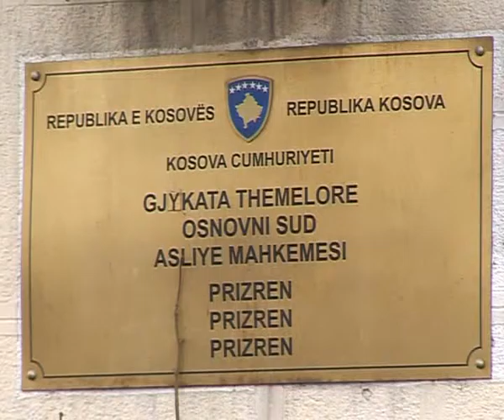27 maj 2o16I NDALOHET USHTRIMI I DETYRËS SË DREJTORIT NË KOMUNËN E SUHAREKËS SYLEJMAN HOXHËS